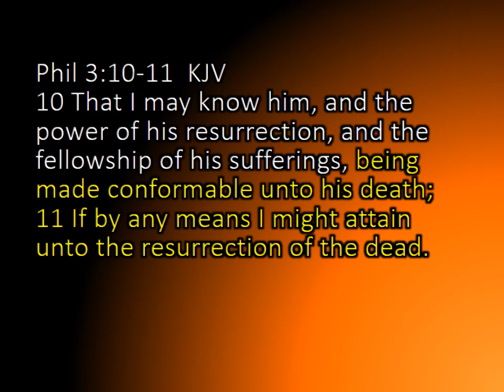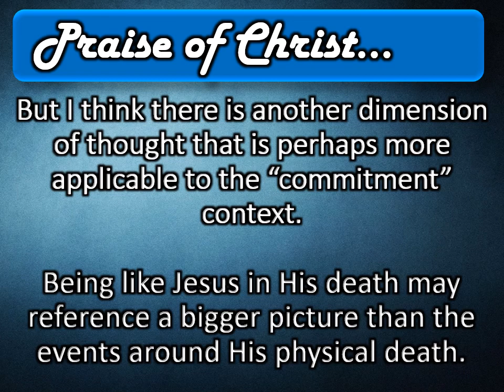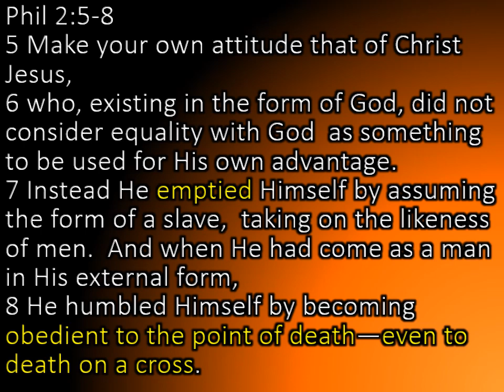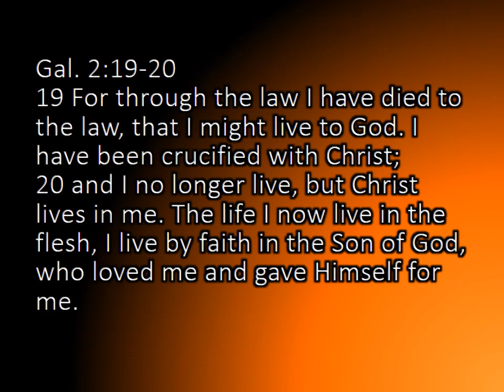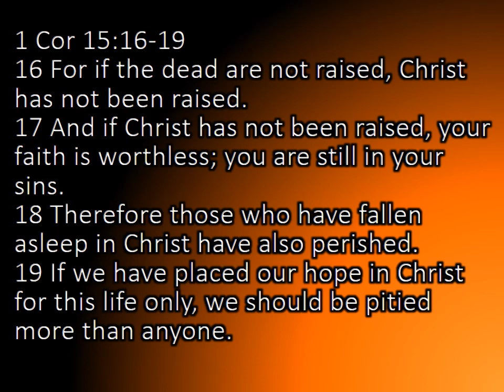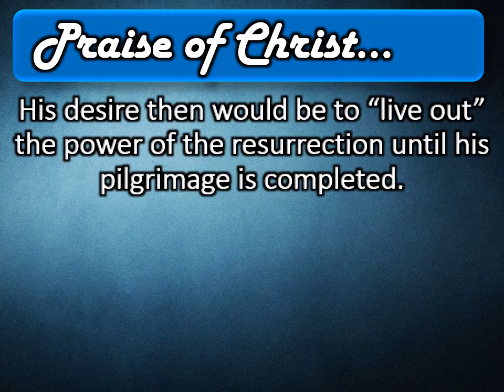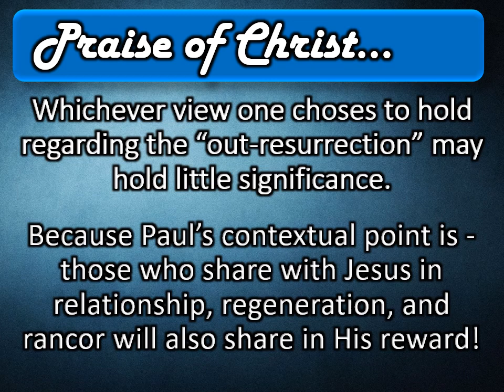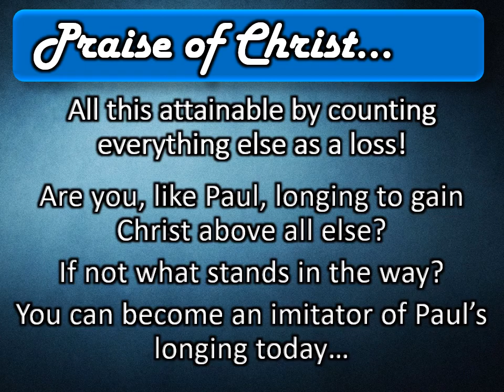Becoming Like HIm in Death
Paul identifies in Phil. 3:10-11 that he wishes to become like Jesus in death.  This lesson looks at some possible explanations as to what Paul's desire was.